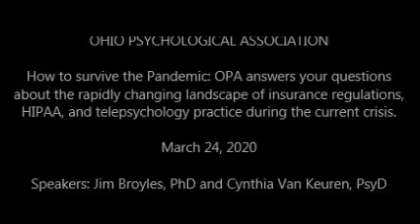How to Survive a Pandemic: Insurance regulations, HIPAA, and telepsychology - Session 2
How to survive the Pandemic: OPA answers your questions about the rapidly changing landscape of insurance regulations, HIPAA, and telepsychology practice during the current crisis. (Session 2)

Speakers: Jim Broyles, PhD and Cynthia Van Keuren, PsyD